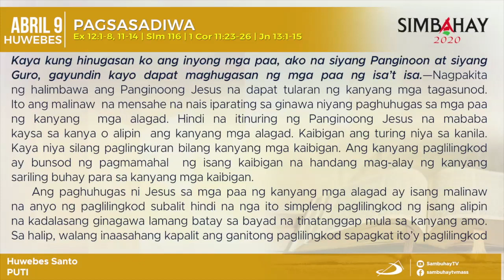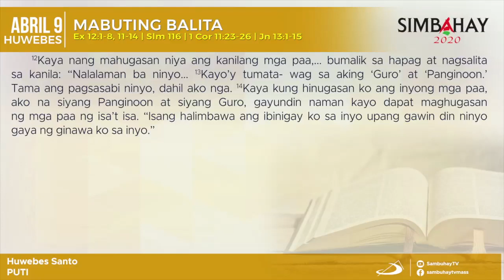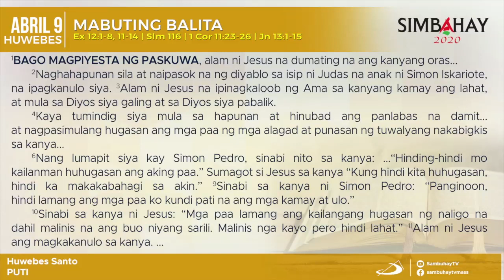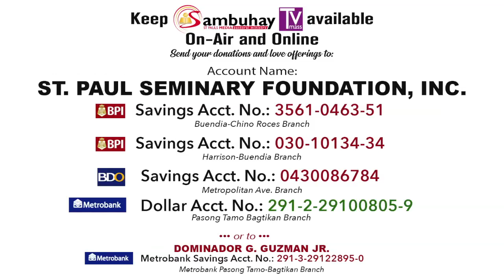Simbahay | Huwebes Santo | Abril 9, 2020